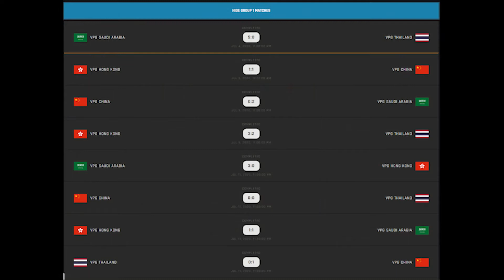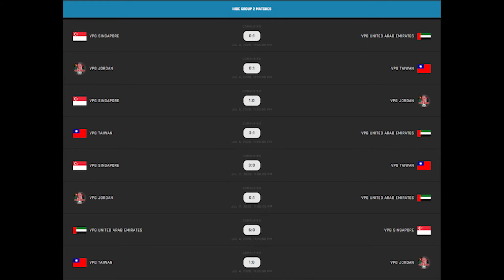Round-Up VPG Asian Cup 2020 Group A and B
Catch all the best actions from Group A and B in the VPG Asian Cup 2020.